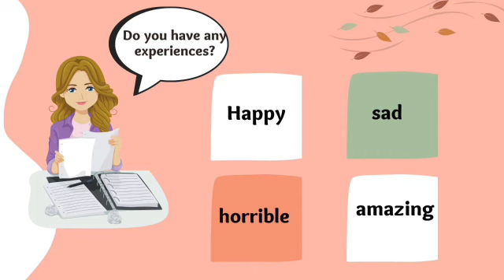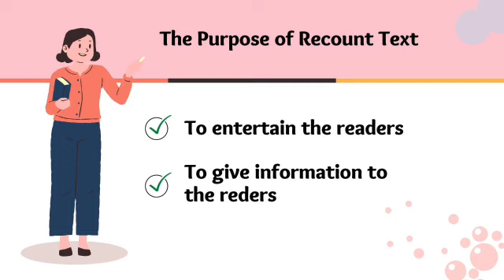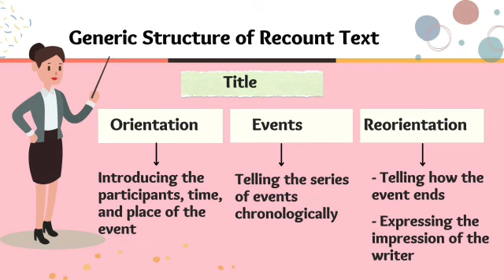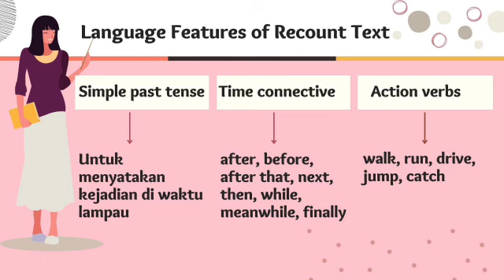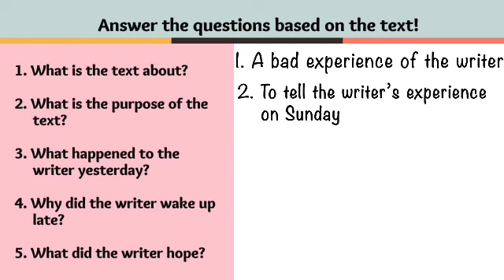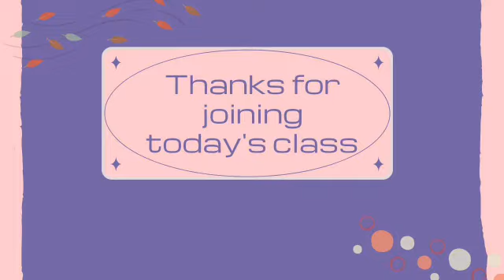PERSONAL RECOUNT TEXT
Materi Bahasa Inggris Kelas 8 SMP